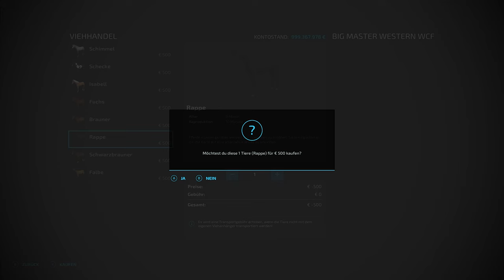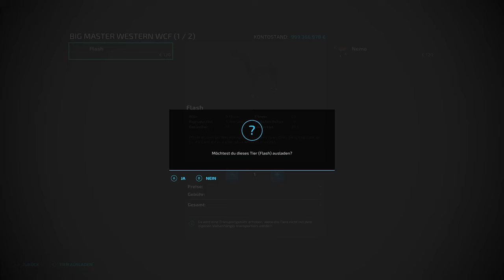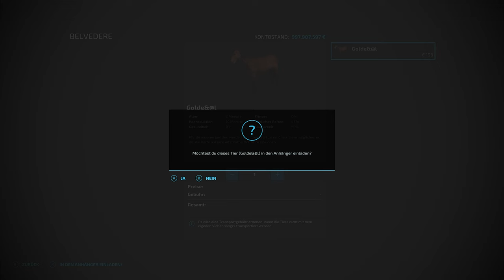LS 22 Pferdezucht Tutorial: Kurz, einfach und verständlich erklärt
Ich erkläre euch in einem kurzen Video wie die Pferdezucht funktioniert. Ihr erfahrt, worin der Unterschied der einzelnen Biogasanlagen besteht, welche ihr bauen könnt und auch wie ihr bei den bereits vorhanden BGAs Waren abladen könnt.

Beginnen wir mit der Pferdezucht. Wobei Zucht das falsche Wort ist. Denn im LS22 züchtet ihr die Tiere nicht wirklich, da sie sich nicht vermehren. Ihr erhaltet also keine Fohlen. Ihr kauft Pferde, trainiert sie und verkauft sie im Anschluss mit einem Gewinn weiter.

Euch stehen eine Weide und zwei Ställe zur Wahl. Bei den Ställen müsst ihr im Übrigen kein Wasser selbst anliefern. Auf der Pferdeweide für 55.000 Euro hingegen schon. Wie das funktioniert, erfahrt ihr später im Detail. Auf der Weide finden maximal fünf Pferde ein neues Zuhause.

Bevor wir zum Ausritt kommen, ist noch eine weitere wichtige Sache zu beachten. Ihr müsst die Pferde regelmäßig bürsten, damit sie sauber bleiben. Haltet ihr die Sauberkeit oben, erhöht sich die Gesundheit der Tiere und ihr erzielt die höchsten Verkaufspreise.

Kapitel:
00:00 Intro
00:28 Pferdezucht oder Training?
00:43 Bau von Weide und Pferdestall
01:42 Kauf von Pferden
01:59 Transport von Pferden
02:25 Ausladen der Pferde am Stall
02:43 Wie man Pferde füttert und mit Wasser versorgt
03:13 Heu und Hafer für Pferde
03:56 Stroh für Pferde einstreuen
04:05 Sauberkeit der Pferde
04:19 Pferde tägliches Reiten
04:58 Seepferdchen im LS22
05:20 Pferde striegeln
05:29 Maximaler Verkaufspreis Pferde
05:51 Outro